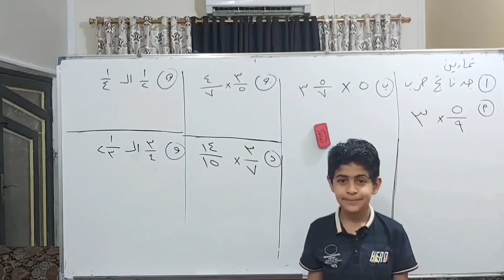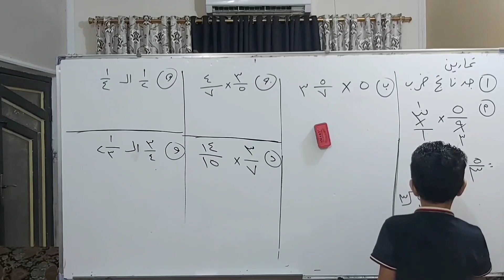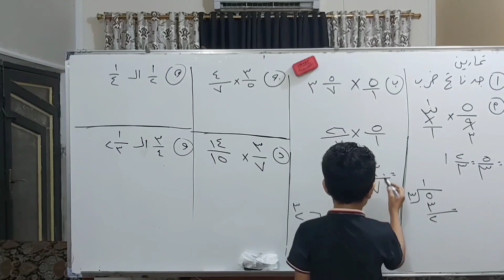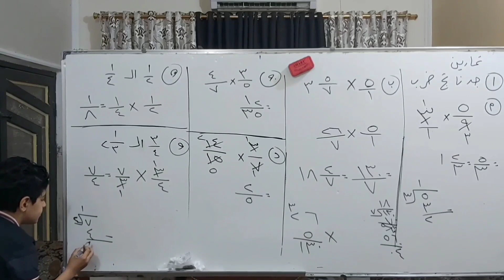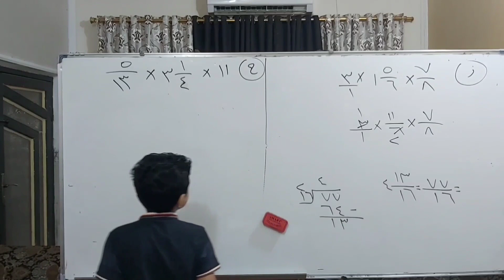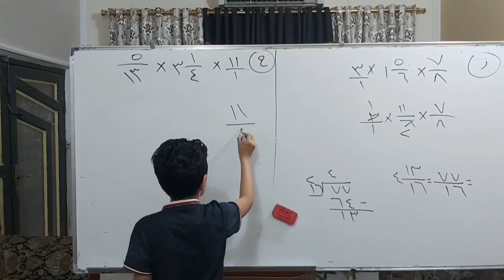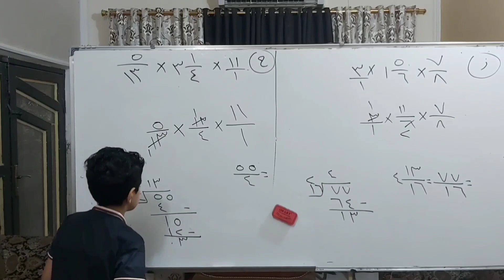سادس ابتدائي تمارين ضرب الاعداد الكسريه صفحه ٥٣